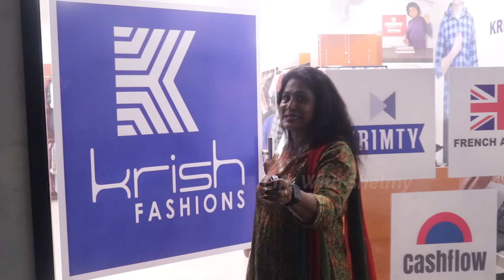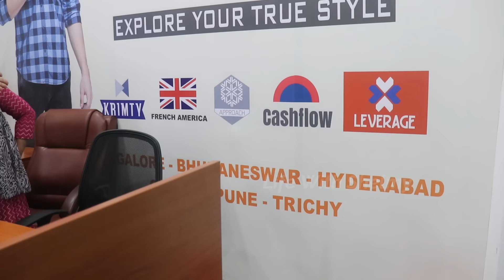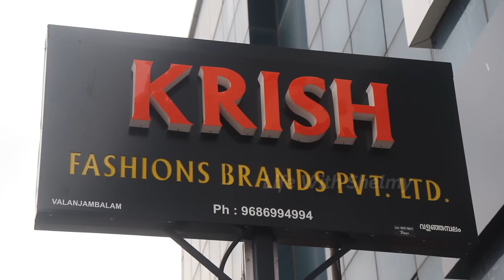Mens Wear Rs 275/- Starting Branded Shirts & Jeans | കേരളത്തിൽ ഇതാദ്യം Big Wholesaler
For Purchase Or and other enquiry

KRISH FASHIONS BRANDS PVT LTD KOCHI
3RD FLOOR, above Naturals Ice cream sahodharan ayyappan road,
Pallimukku,
Ernakulam South,
Kochi,
Kerala 682016

MY GEARS :-
Gopro Hero9
18-55mm LENS
55-250mm LENS
CAMERA TRIPOD
MIC 1
Mic 2 Rode VideoMicro Compact On-Camera Microphone _
Mic 3 Rode Wireless Go II Dual Channel Wireless Microphone
Manfrotto MTPIXI-B PIXI Mini Tripod